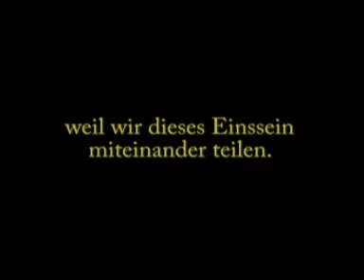Klassiker - Der erste und einzige Radio EinsSein Trailer